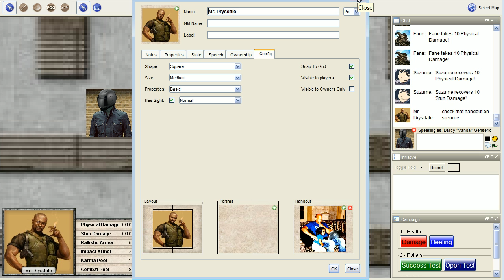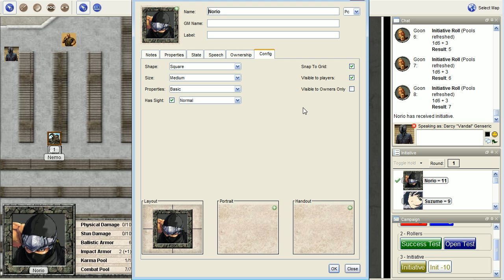Let's Play Shadowrun 3rd Edition - The Milk Run, Part 1